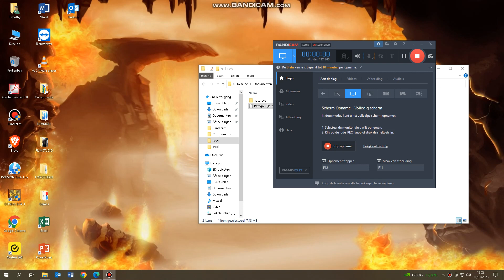Showcasing cool parks!